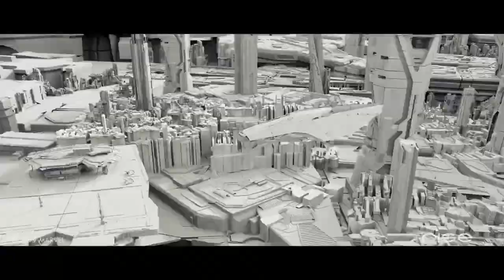VFX Breakdown - Captain Marvel - by RISE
Captain Marvel - VFX Breakdown by RISE

Check out this amazing & insightful VFX Breakdown "Captain Marvel" by the talented team at RISE.

RISE REEL - CAPTAIN MARVEL

This reel showcases the visual effects work created at
RISE | Visual Effects Studios